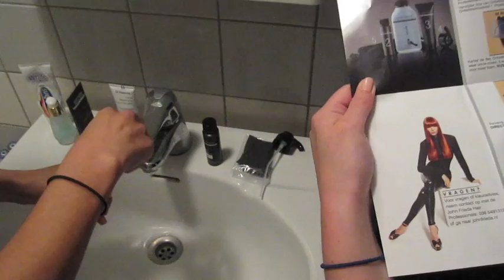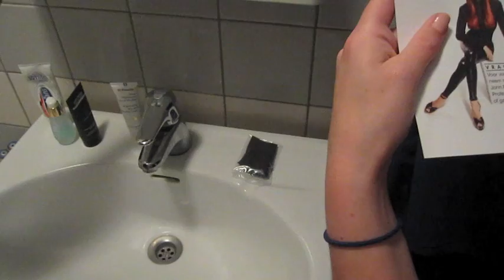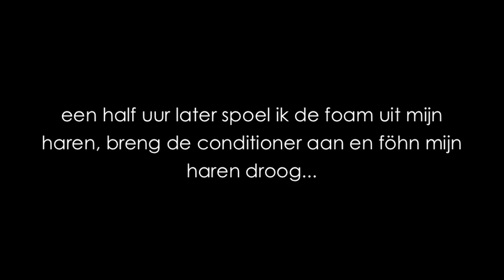John Frieda Precision Foam Colour